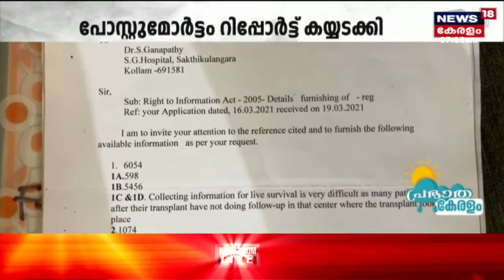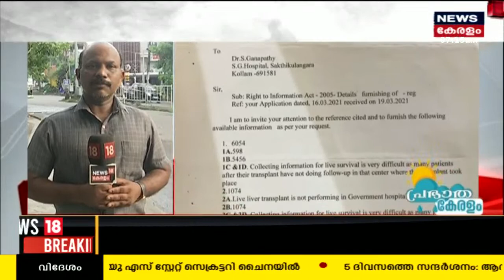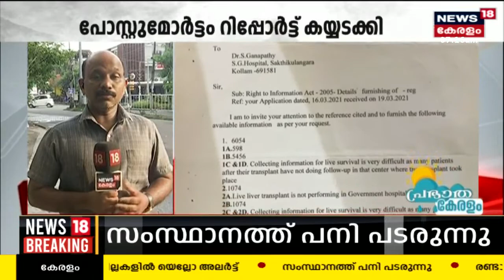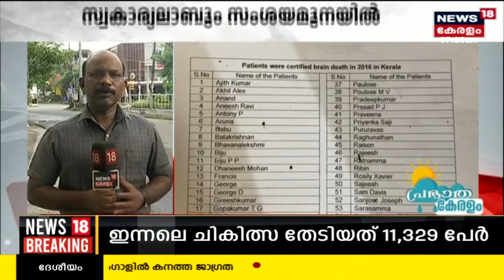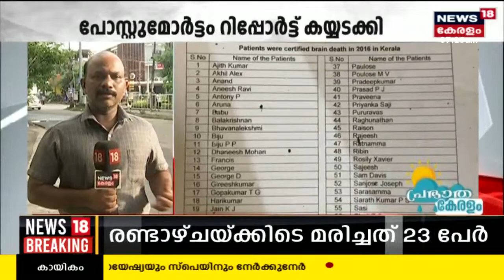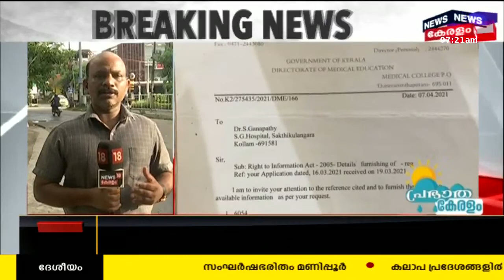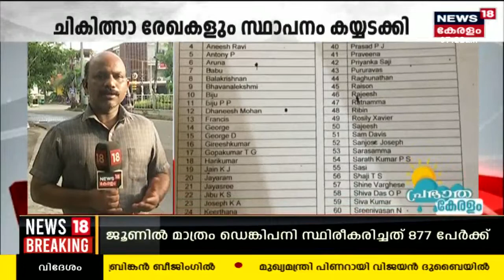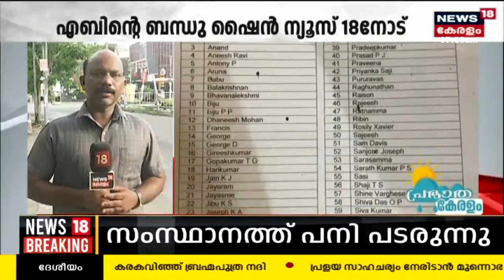Lakeshore Organ Donation Row|അവയവദാനക്കേസ്;അപകട സമയത്ത് Abinന് സഹായം ചെയ്ത Private Labഉം സംശയമുനയിൽ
Lakeshore Organ Donation Row  : ലേക്ക് ഷോർ അവയവദാനക്കേസിൽ മസ്തിഷ്ക മരണം നടന്ന Ebinന് അപകട സമയത്ത് സഹായം ചെയ്ത Private Labഉം സംശയമുനയിൽ. എബിൻ്റെ മരണശേഷം പോസ്റ്റ്മോർട്ടം റിപ്പോർട്ടും ചികിത്സാ രേഖകളും കയ്യടക്കിയതായാണ് ആരോപണം. നിയമ നടപടികൾക്ക് ഒരുങ്ങിയപ്പോൾ സ്ഥാപനത്തിൻ്റെ പ്രതികരണം മോശമായിരുന്നുവെന്നും എബിൻ്റെ ബന്ധു ഷൈൻ പറയുന്നു. അപകടത്തിൽ എബിനൊപ്പമുണ്ടായിരുന്ന സഹോദരൻ ബിബിനും അമ്മയും ഈ സ്ഥാപനത്തിലെ ജീവനക്കാരായിരുന്നു. .